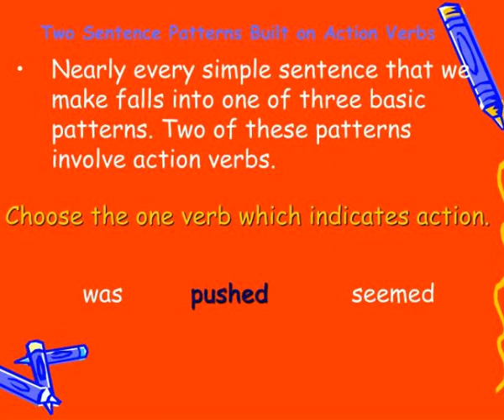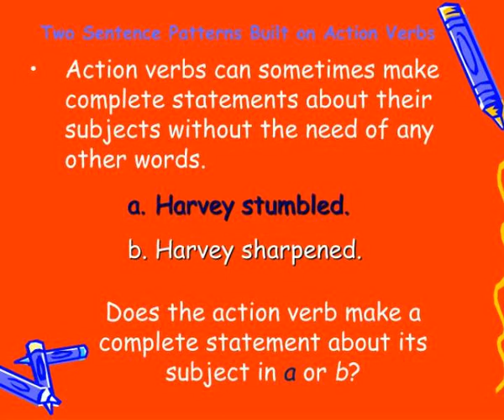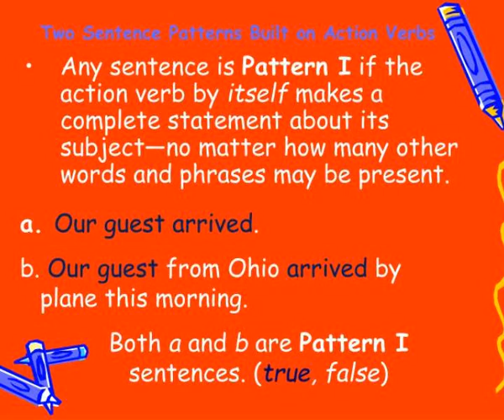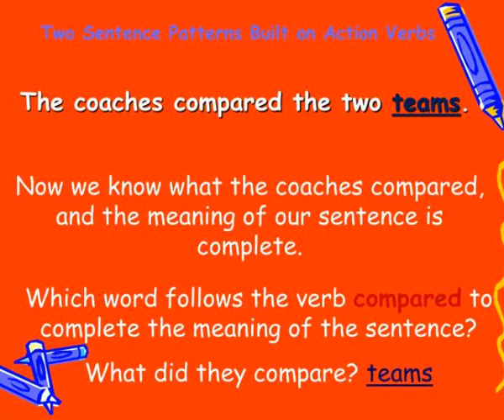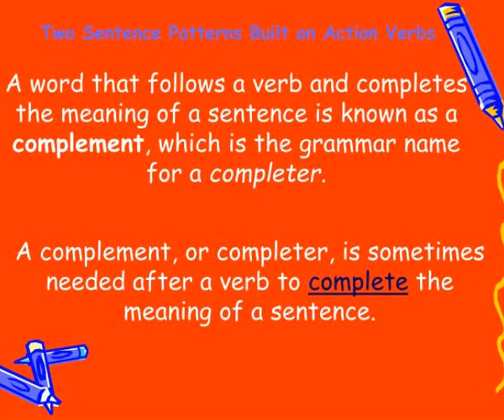two sentence patterns built on action verbs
Two Sentence Patterns Built on Action Verbs.  Lesson 3  Joseph C. Blumenthal.   Two Sentence Patterns Built on Action Verbs.  Nearly every simple sentence that we make falls into one of three basic patterns. Two of these patterns involve action verbs.  Choose the one verb which indicates...